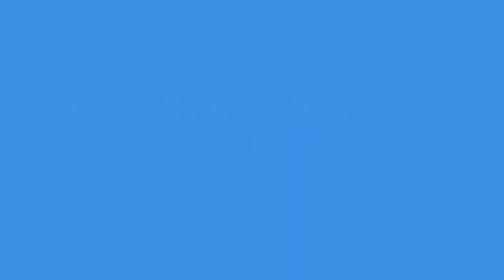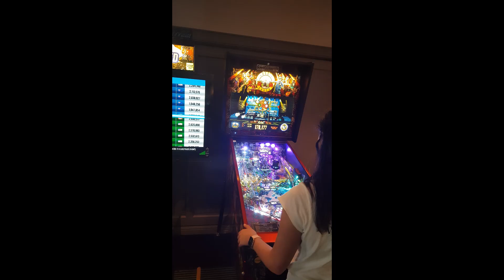the battery house dee why rsl